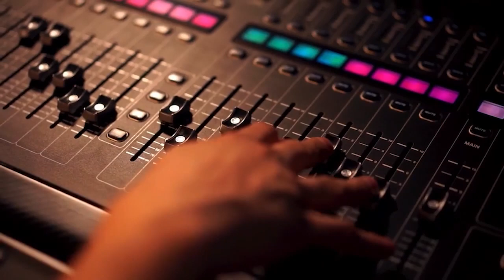👉RIGO BARÓN👨‍🦰 la insignia 🥇 del vallenato 🪗 en Bucaramanga 💛💚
👉Véalo en directo 🔴a través de SUPER USA TV 📲
📲Haz parte de nuestra comunidad 👇🏼